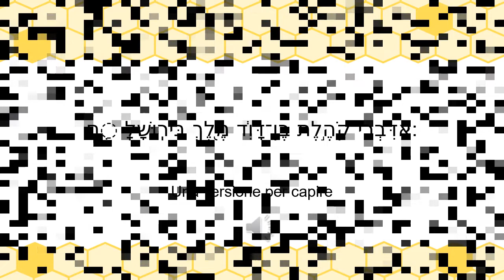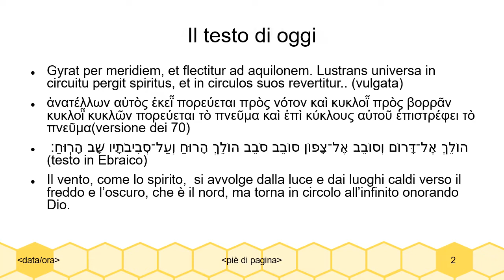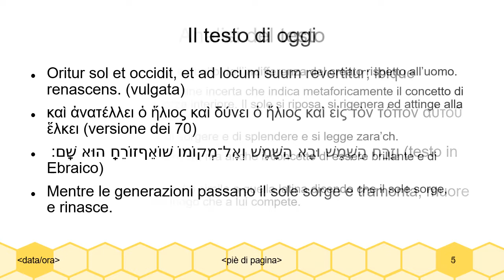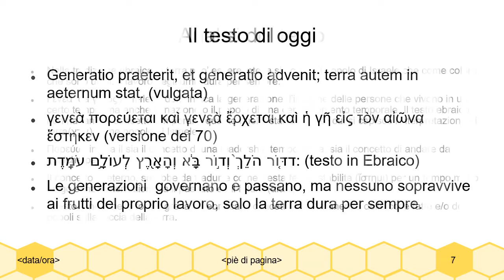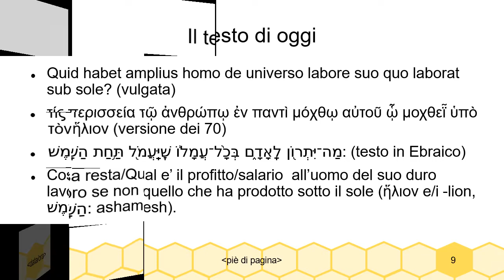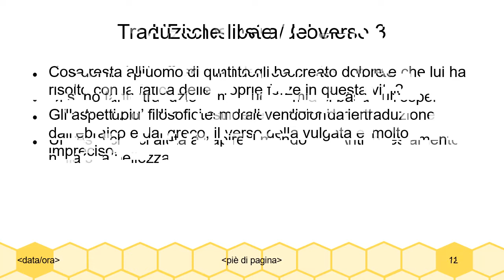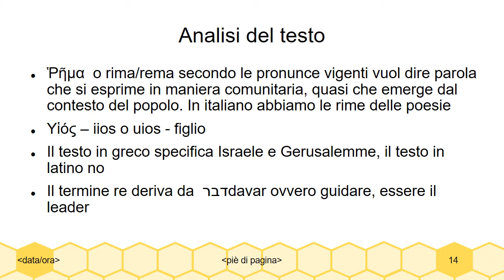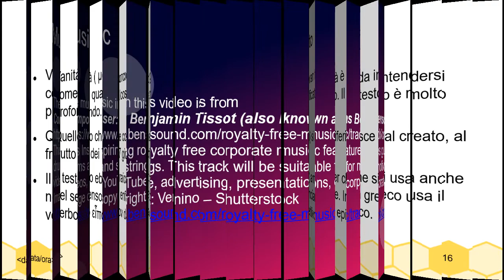Koelet 8 febbrario video Il Vento e lo Spirito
Gyrat per meridiem, et flectitur ad aquilonem. Lustrans universa in circuitu pergit spiritus, et in circulos suos revertitur.. (vulgata)
ἀνατέλλων αὐτὸς ἐκεῗ πορεύεται πρὸς νότον καὶ κυκλοῗ πρὸς βορρᾶν κυκλοῗ κυκλῶν πορεύεται τὸ πνεῦμα καὶ ἐπὶ κύκλους αὐτοῦ ἐπιστρέφει τὸ πνεῦμα(versione dei 70)
 הוֹלֵךְ אֶל־דָּרוֹם וְסוֹבֵב אֶל־צָפוֹן סוֹבֵב סֹבֵב הוֹלֵךְ הָרוּחַ וְעַל־סְבִיבֹתָיו שָׁב הָרֽוּחַ׃ (testo in Ebraico)
Il vento, come lo spirito,  si avvolge dalla luce e dai luoghi caldi verso il freddo e l’oscuro, che è il nord, ma torna in circolo all’infinito onorando Dio.